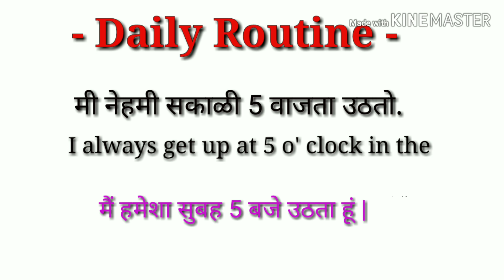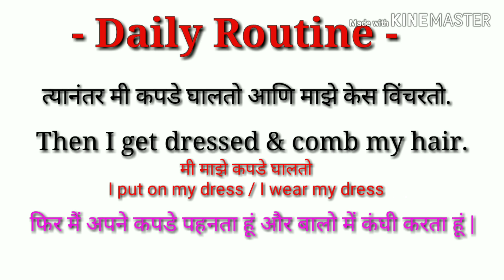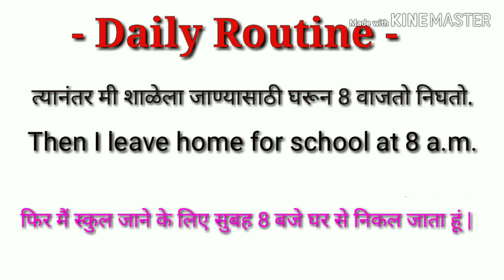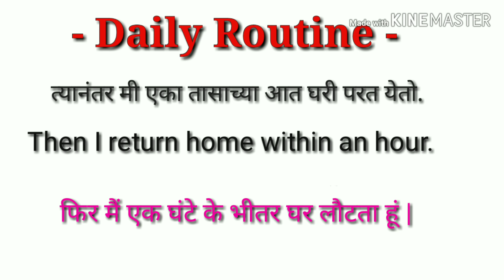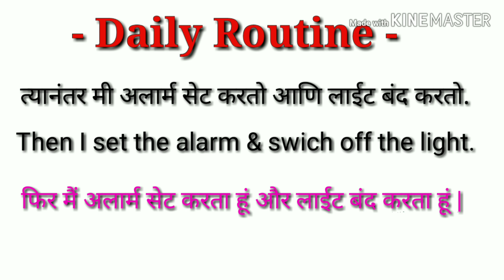Daily Routine Sentences,मराठी आणि हिंदीमधून, Useful for All Students - Genius Spoken English